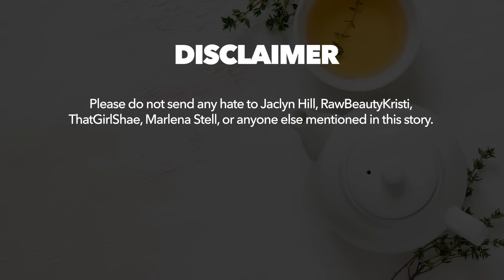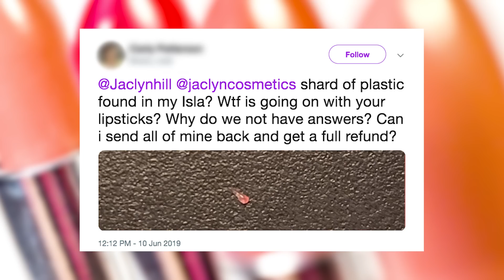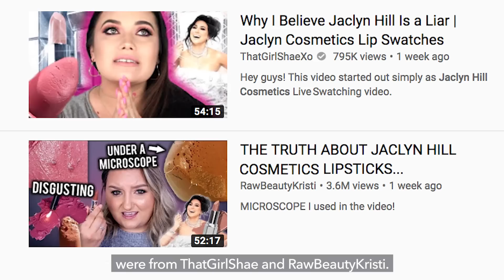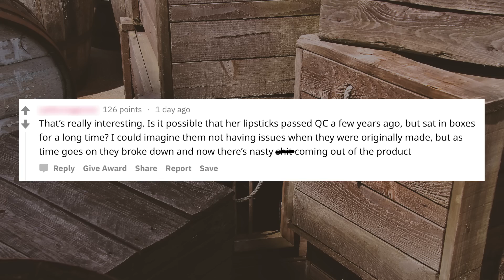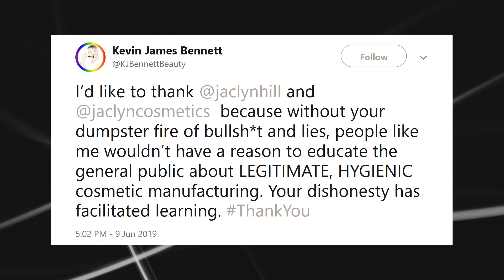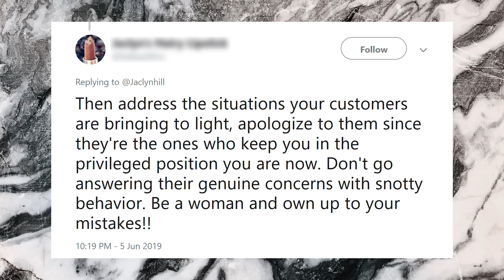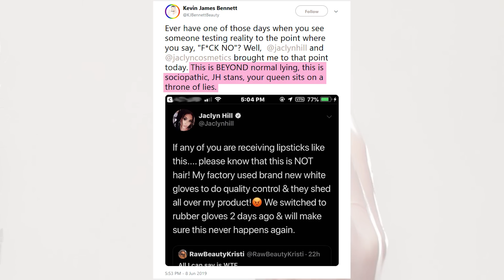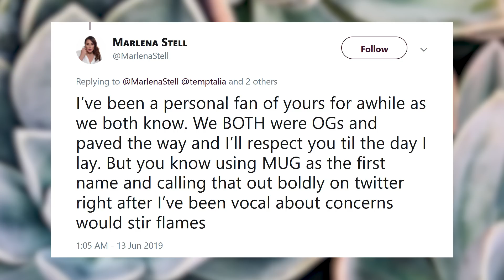Jaclyn Hill's Deleted Tweet Gets HUGE Backlash, Marlena Stell Reveals Lies?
Jaclyn Hill finally launched her long-awaited beauty brand, Jaclyn Cosmetics, and people are not happy with it. Several customers reported issues with her website, and others with the actual product. Some lipsticks broke while customers were using them. Other people said the lipsticks had a gritty texture, and a few people appeared to find pieces of plastic in their lipsticks. Even influencers, like RawBeautyKristi and Marlena Stell, were speaking out.

[Influencer Videos]